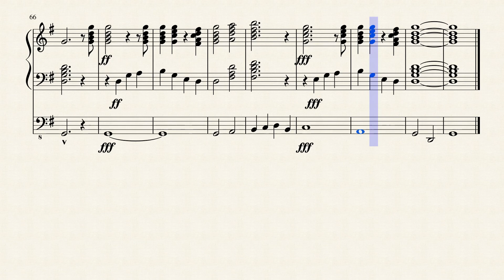Masonic Ritual Music 2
Music for a grand entrance. An arrangement of Parrys Jerusalem